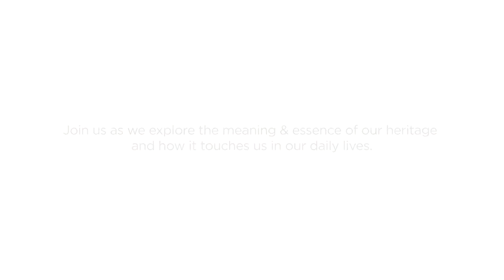NHC KnowYourHeritage Intro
Join us as we explore the meaning & essence of our heritage and how it touches us in our daily lives.

to tell us what Heritage means to you.